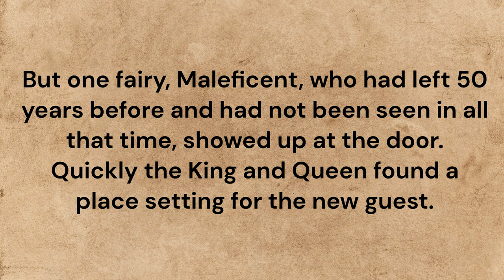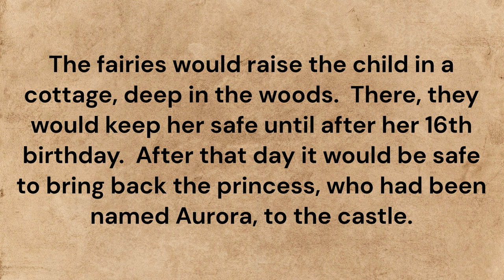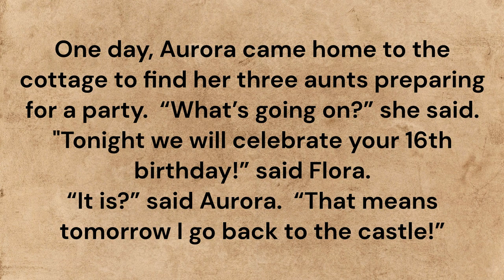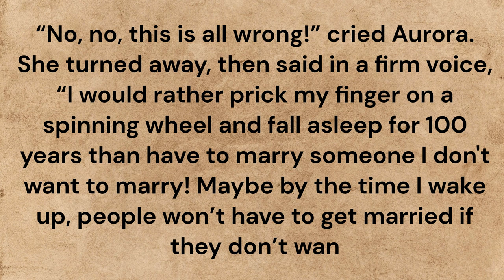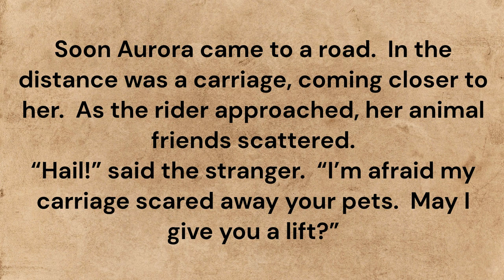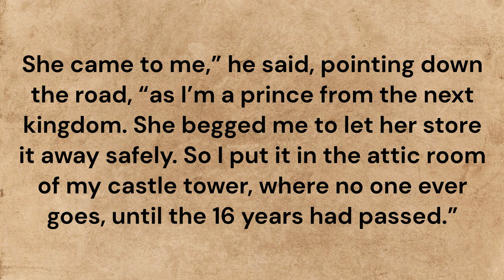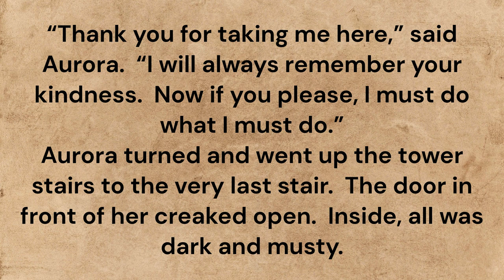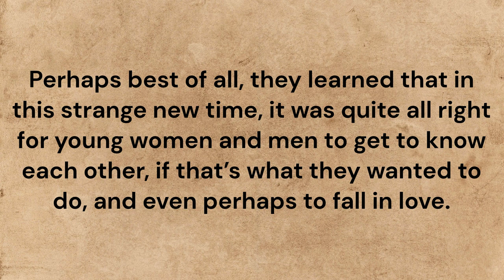Learn English Through story Level 4, English story, Sleeping Beauty Fairytale, Practice English,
"Sleeping Beauty" is a classic fairy tale that tells the story of a beautiful princess who is cursed by an evil fairy and falls into a deep sleep for one hundred years. She is eventually awakened by a handsome prince who defeats the evil fairy and breaks the curse with a true love's kiss. The story has been adapted into numerous films, stage plays, and other forms of media and is a beloved classic around the world."
Learn English Through story Level 4,English Speaking Practice, English Listening Practice, English Story for Listening, English Story